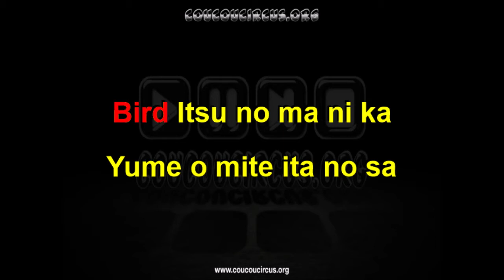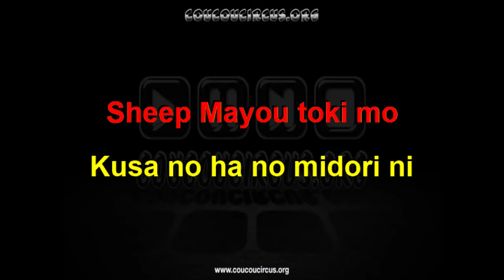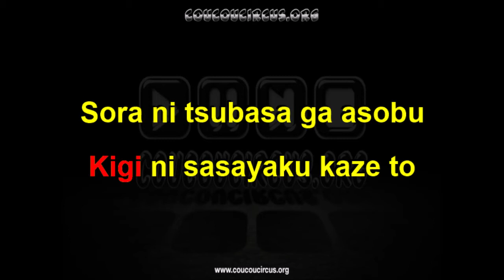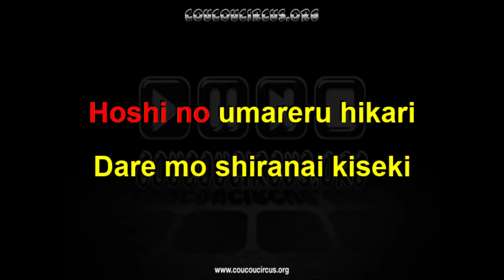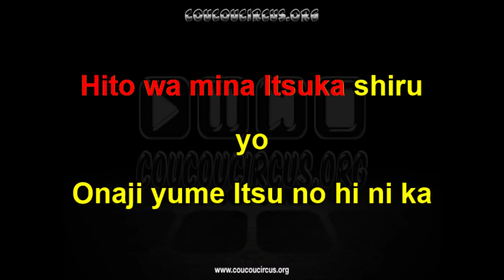City Hunter "Earth" / Nicky Larson (Chanson Karaoké) coucoucircus.org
City Hunter "Earth" / Nicky Larson (Chanson Karaoké)
Compositeur : Masaya Matsuura
Interprète : PSY.S